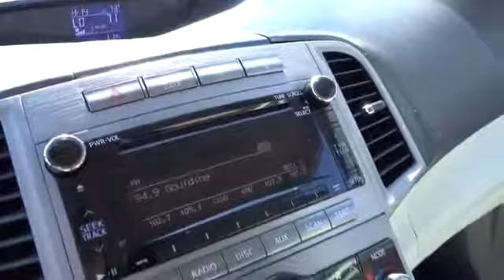2010 Toyota Venza San Francisco, Napa, Santa Rose, Vallejo, Oakland, CA Napa CA P0568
2010 Toyota Venza Base ROOF RACK - Stock#: P0568 - VIN#: 4T3ZA3BB0AU033288

VALUE MODEL GET THE MOST FOR YOU MONEY WITH THIS CERTIFIED VENZA. This Toyota Certified Vehicle has the special FINANCE available for qualified buyers. 12 month12,000 mile limited Bumper to bumper Warranty and the 7 year 100,000 mile limited powertrain warranty from original sale date. Why would you ever want to buy a regular used vehicle again? Buy with confidence from one of our friendly low-pressure sales consultants at Jimmy Vasser Toyota!